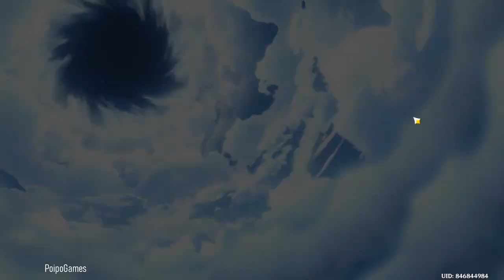Just Leveling Up on Rosaria - Genshin Impact